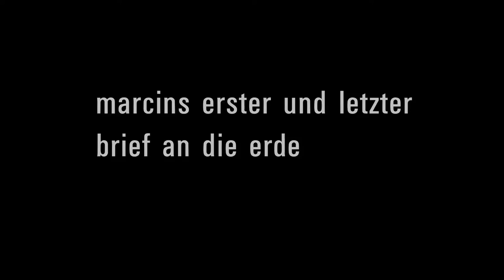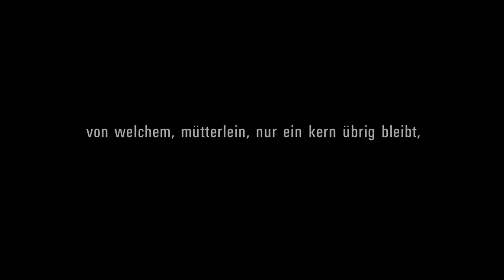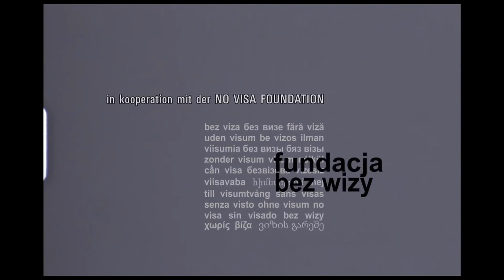2. Workshop for Poetry & Film: Marcins Brief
Poetic Encounters 2013: Marcins Brief

Director: Juliane Henrich
Poet: Jakobe Mansztajn

In the poetry-and-film workshop Poetic Encounters artists from two genres and two countries come together. Berlin filmmakers Matthias Fritsch, Juliane Henrich and Axel Krüger have selected the Polish poets Agnieszka Wolny-Hamkało, Jakobe Mansztajn and in advance to work with them on making filmed versions of their poems. Filming work then took place in Warsaw. The films received their premiere at the poesiefestival Berlin 2013.

The ZEBRA Poetry Film Festival has been around since 2002. It was the first and is the largest international platform for short films based on poetry - the poetry films. Every year, it offers poets, film and festival makers from all over the world a platform for creative exchange, brainstorming and meeting with a broad audience. With a competition, film programmes, poetry readings, retrospectives, exhibitions, performances, workshops, colloquia, lectures and a children's program, it presents in various sections the diversity of the genre of poetry film.

In cooperation with the Fundacja bez Wizy. With the support of the Foundation for German-Polish Cooperation, the Goethe Institute Warsaw and the Polish Institute Berlin.

The poesiefestival berlin is a project by the Literaturwerkstatt Berlin in cooperation with the Academy of Arts with the generous support of the Hauptstadtkulturfonds.